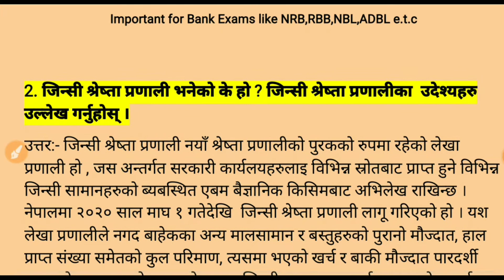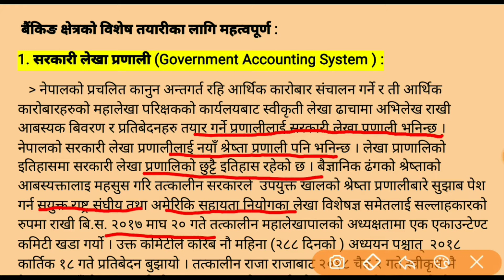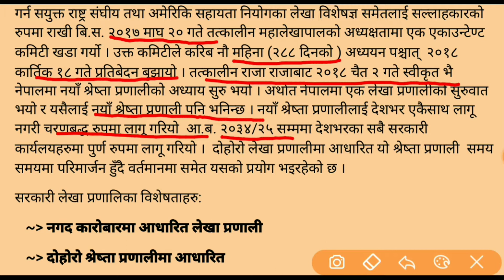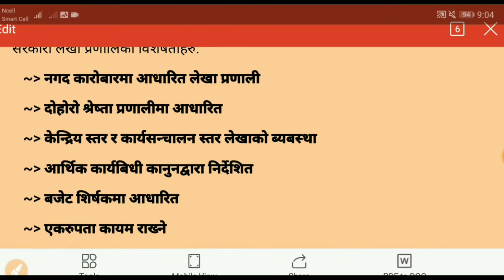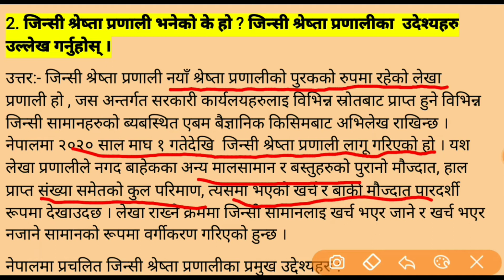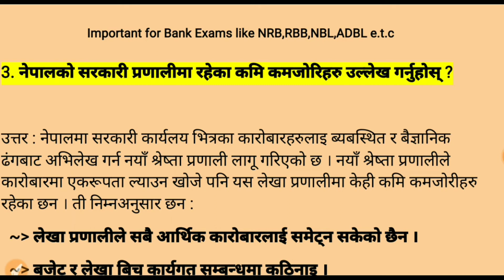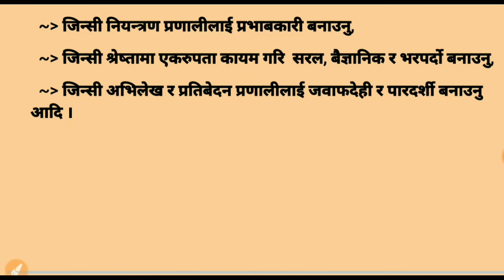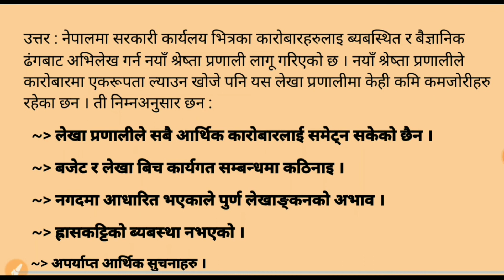लोकसेवा बैंक तयारी : सरकारी लेखा प्रणाली || Government Accounting System | History & Objectives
यो भिडियोमा हामीले बैंकिङ क्षेत्रको तयारीमा लाग्नु भएका सम्पूर्ण साथीहरूको लागि अत्यन्तै उपयोगी भिडियो सामग्री , जो सरकारी लेखा प्रणाली , यसको इतिहास , उद्देश्य, र कमीकमजोरी संग सम्बन्धित छ ! यो भिडियोबाट पक्कै पनि लाभान्वित हुनुहुनेछ भन्ने कुरामा हामी विश्वस्त छौं ! मन परेमा भिडियो like गर्नु होला अनि आफ्नो साथीभाइहरुमा  सक्दो सेयर गर्नुहोला ! धन्यवाद 🙏

About us :  (ज्ञान सञ्चार नेपाल) :
Gyan Sanchar Nepal is the great platform where you can get more  knowledge on  Academic courses of +2 level ,  Bachelor level , Banking preparation course , Loksewa tricks and ideas.

Admin Panel :
Tej Kumar Dangi
Ankit Rawal
Khagendra Khadka